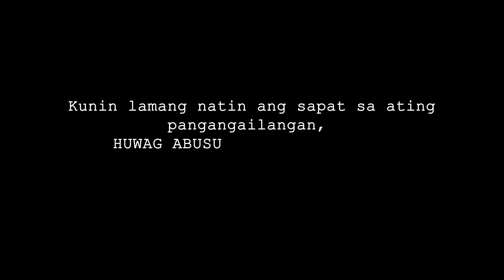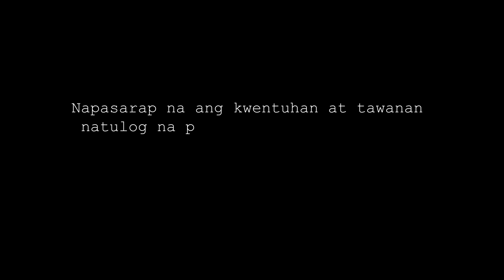MAY GANTO PALA KALAKING ISDA DITO | Geo Ong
& Dont skip ads pang gas din sa mga byahe namin 😎🙏🏻🍃

Always Leave a comment Nababasa namin lahat at mas nakaka inspire 👌🏼🌊🌅🍃

WATCH IT IN 4K if u can!